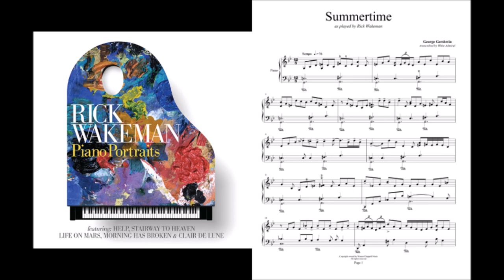Summertime - Rick Wakeman Version (with sheets)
Only: $7.50!